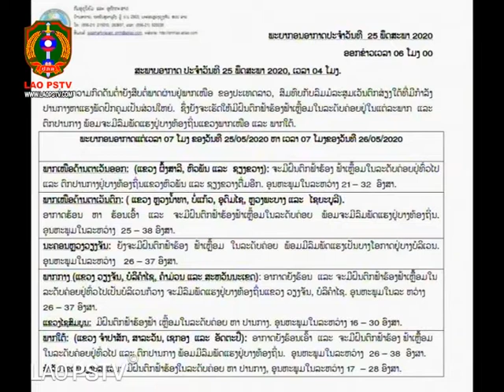ຂ່າວ ປກສ LaoPSTV news: ພະຍາກອນອາກາດປະຈຳວັນທີ 25/5/2020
ສະຖານີ ໂທລະພາບ ປ້ອງກັນຄວາມສະຫງົບ  LAO PSTV 25/05/2020 ພະຍາກອນອາກາດປະຈຳວັນທີ 25/5/2020